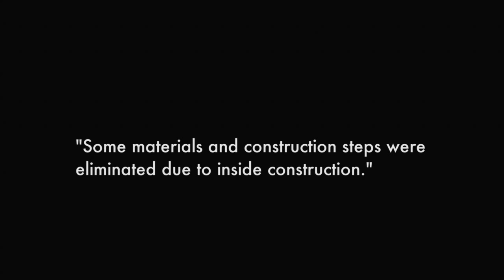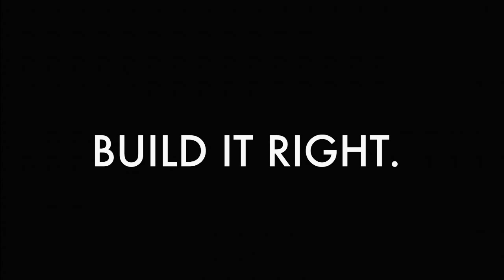Linwood Builds It Right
In a race against the clock, see how the Linwood Cardinal Cabin home package was built – from delivery to completion in 80 hours.